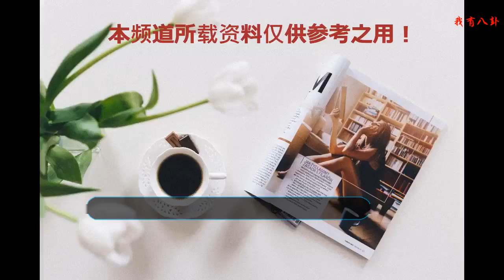我來赴你十年之約，炎亞綸鬼鬼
鬼鬼炎亞綸這對CP，90后應該都很熟悉，因為合作《霹靂MIT》而被傳出緋聞，但是兩人都否認了這段戀情。不過兩人之間有一個十年之約的約定，而最近十年之約將臨！
    男未婚女未嫁，炎亞綸與鬼鬼緋聞戀情何時確認為真戀情備受粉絲們期待。
    兩人經常發合照秀感情，彼此的生日聚會也都是合體現身，不少粉絲認為他們一定在一起了。一直以來兩人關系十分曖昧卻始終沒有正面回應戀情，炎亞綸對鬼鬼的溺寵和一往情深觀眾們看在眼里。
    炎亞綸對鬼鬼的十分溺寵，曾經為了鬼鬼還特意把從未摘下的很寶貝的耳釘取了下來。
    炎亞綸還在《偶像萬萬碎》里認真的表示，“如果十年之后，鬼鬼還沒有嫁人，那我就娶她”，他問鬼鬼是不是還想去希臘結婚，希臘是他們拍MIT的時候鬼鬼說的想去結婚的地方，后來炎亞綸在某次公開場合說了要攢錢去希臘結婚，結果鬼鬼說想去北歐他表現還蠻驚訝的。
    視頻曝光，鬼鬼和炎亞綸的戀情被津津樂道。
    only you羅家英老師更是非常看好這對。也算默認了兩人。
    八年后首次同臺參加《明星大偵探》里炎亞綸十分溫柔的給鬼鬼戴上鐲子，兩人之間的眼神充滿了濃濃愛意。更是有兩人同床牽手的畫面，簡直開啟了瘋狂虐狗模式!
    鬼鬼炎亞綸之間的感情或許只有當事人才會最清楚，不管他們最后會如何我們都希望他們能幸福。